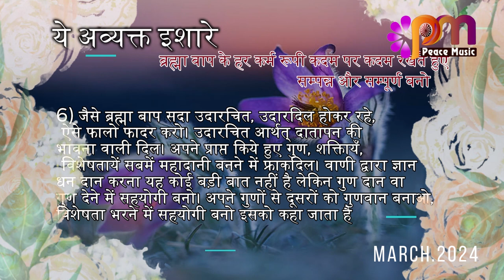06 March 24 अव्यक्त इशारा Avyakt Ishara